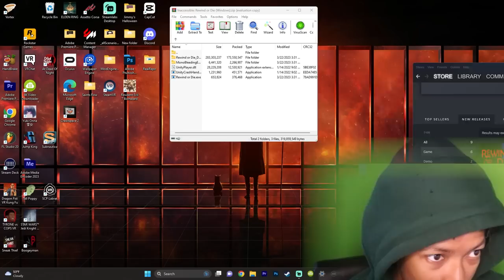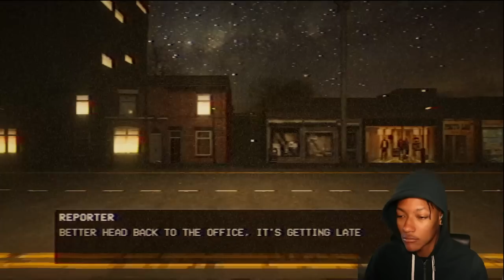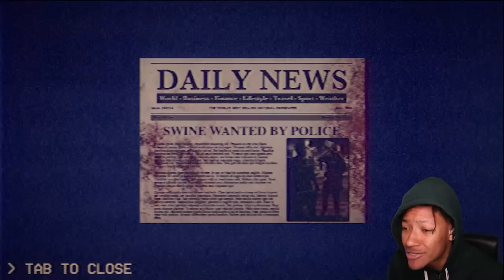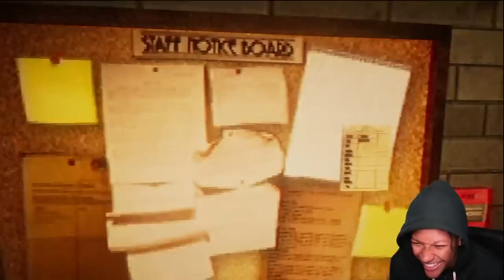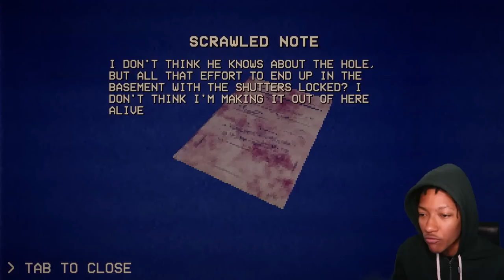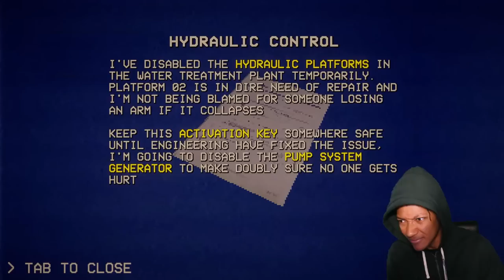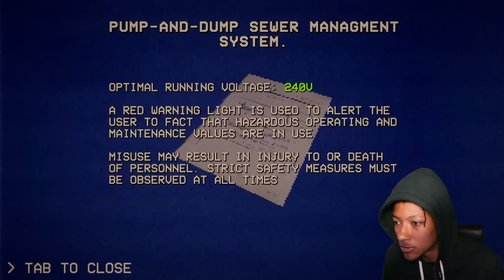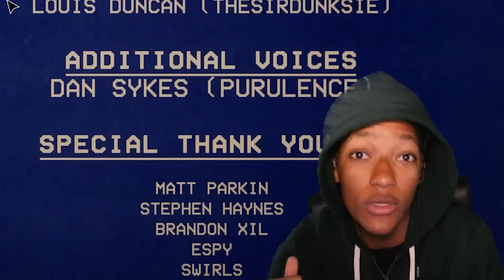PUPPET COMBO IS LOSING THEIR MARBLES.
rewind or die.. the newst puppet combo game. now i got fight pig boy in the back of a hot a*s boiler..nice
soo.. we playin thosee??

w channel.